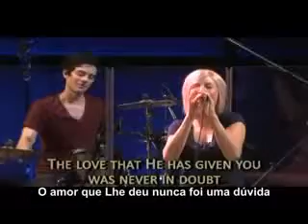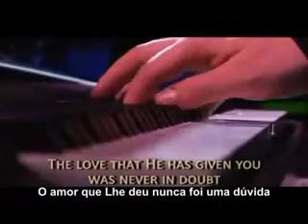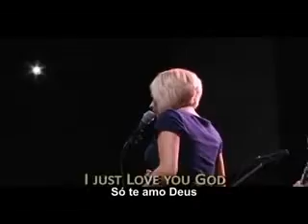Your Presence + You Make Me Happy Spontaneous Bethel Church Legendado port e ingflv